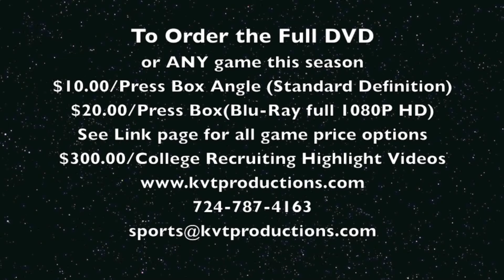Fox Chapel vs Canon McMillan @ NA Quarterfinals Rd of Playoffs Soccer Highlight Video 10-24-13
Fox Chapel Soccer Fans,

Below you will find highlights from the WPIAL AAA Soccer Quarterfinals round of the playoffs Soccer match between Fox Chapel and Canon McMillan from Thursday October 24th, 2013. Fox Chapel battled the Big Macs the entire game keeping in their zone for the majority but came up short with a 1-0 loss and sadly ending their season. It was still one great run for our Foxes and it's been an honor filming and editing these 6 games. A great group of players all around and I am excited to put together their team highlight video and interview all the seniors for it. Please take a look at the highlights below from Thursday's contest for the Foxes:

Game: Fox Chapel Foxes vs Canon McMillan Big Macs full 1080P HD
Date: 10/24/13
Type: WPIAL AAA Quarterfinals Rd. of Playoffs
Sport: WPIAL Varsity Soccer
Form: 1080P -- HD

To order this game or any game we film this season (We are not scheduled for EVERY game, just select section games seen below and key match-ups) please email us at

Games to be filmed:
Fox Chapel vs Plum 9/10/13
Fox Chapel vs Woodland Hills 10/1/13
Fox Chapel vs Gateway 10/8/13
Fox Chapel vs Central 10/10/13
Fox Chapel vs Franklin Regional (1st Rd. of the Playoffs) 10/21/13
Fox Chapel vs Canon McMillan (Quarterfinals Rd. of the Playoffs) 10/24/13

Thanks!

Brandon